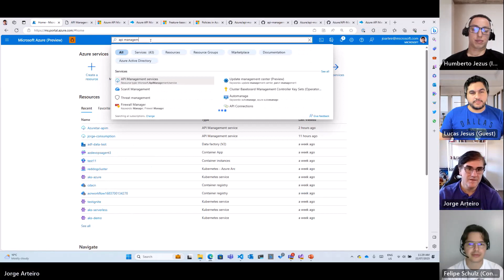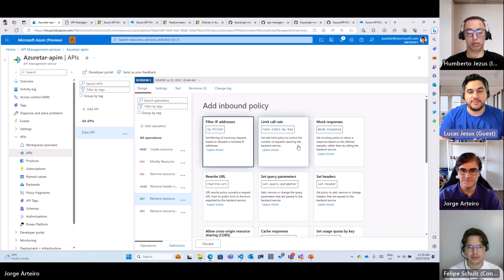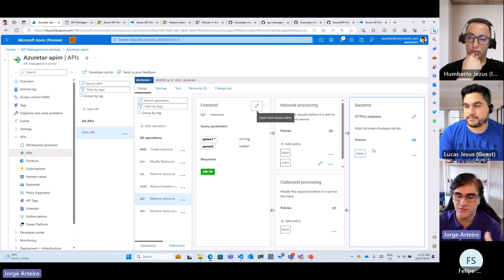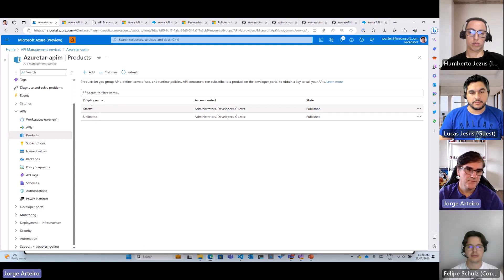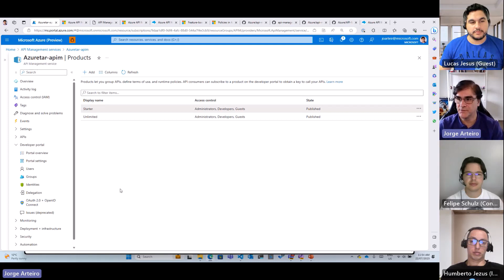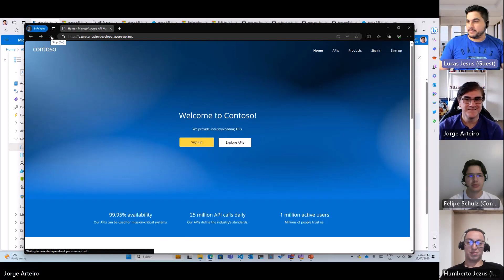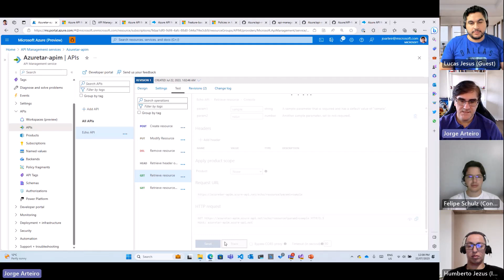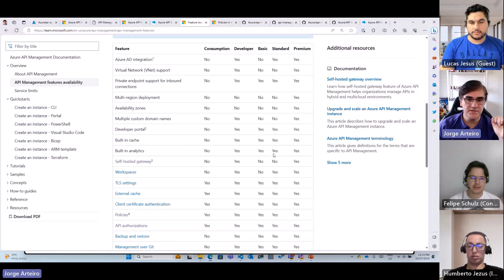Introdução ao Azure API Management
Neste Video, Jorge Arteiro e Lucas Jezus fazem uma introdução ao Azure API Management, includingo demos ao vivo. Como você pode consolidar suas APIs, criar um portal para os desenvolvedores, ou até mesmo vender as suas APIs, criando produtos.